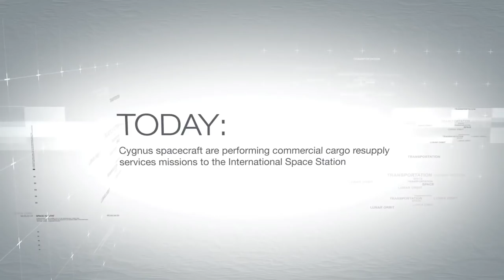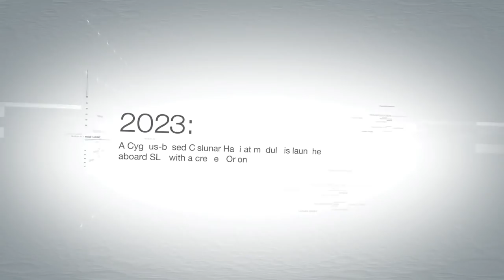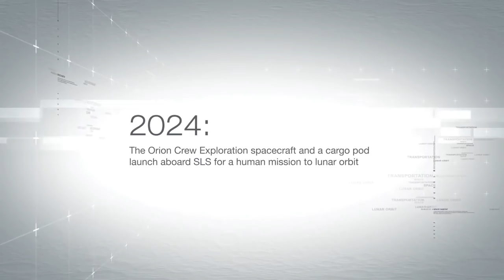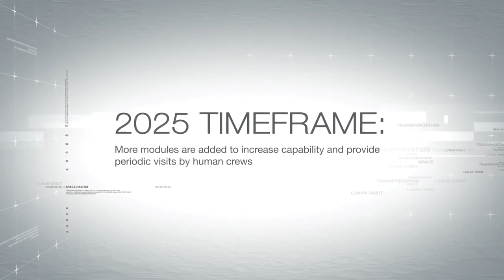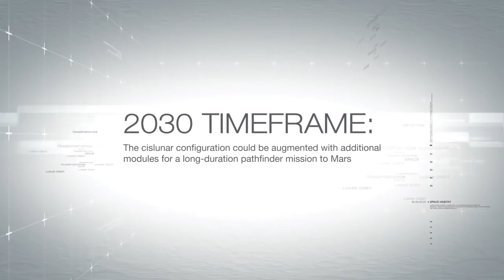Northrop Grumman Cislunar Space Habitation and the Journey to Mars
Northrop Grumman (former Orbital ATK) concept for cisulnar human exploration and Mars pathfinder mission. Orbital ATK was one of several companies selected for the NASA Next Space Technologies for Exploration Partnerships (NextSTEP-2) program, a public-private partnership for commercial development of deep-space exploration capabilities to support more extensive human space flight missions in cislunar space.
Credit: Orbital ATK